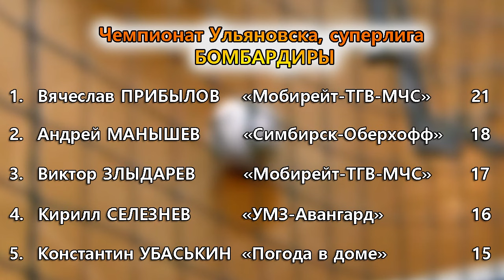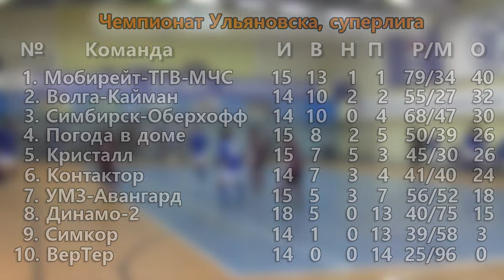"Волга" выиграла "серебряную" битву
В мини-футбольном чемпионате Ульяновска наступает пора решающих игр. Очередной тур ознаменовался матчем, в котором определялась судьба серебряных наград. Пять забитых мячей, три дабл-пенальти и одно удаление увидели зрители матча "Волги-Промресурс-Каймана" и "Симбирск-Оберхоффа".